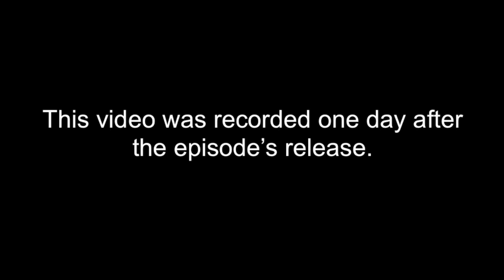The Mandalorian Is Back In All Its Former Glory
If I'm being honest, the last episode of The Mandalorian was kinda disappointing. But now with the release of the newest episode the series is back in its former glory.
All images not of my face or the tier list belong to Disney.